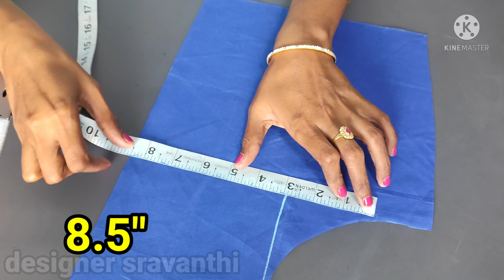popular blouse design|designer blouse design|latest blouse design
Hello friend's I'm sravanthi today I'm sharing video blouse back neck design cutting and stitching.

Blouse design pattern cutting and stitching, beautiful blouse back neck design, simple and easy blouse design, latest blouse gala design,
Cotton saree blouse design, bridal blouse design, latest blouse design, blouse design2020 model, silk saree blouse design, trendy blouse design, designer blouse design, easy and simple blouse design, blouse back neck design, how to make blouse design, blouse cutting and stitching easy process,
Paithani saree blouse design, patch blouse design, lace blouse design,